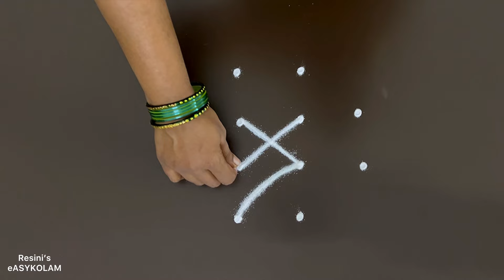2 easy padi Kolam | simple pongal kolam | margazhi padi kolam | மார்கழி மாத கோலங்கள்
vilakku kolam
simple star kolam
murugan kolam
apartment kolam
begginners kolam design
dots kolam
lotus kolam desing
Margali kolam
Margali matha kolam
Pongal kolam
Latest Muggulu
Simple Muggulu
Easy muggulu
Amazing Muggulu
Easy Muggulu
Simple Muggulu
Easy Kolams
Daily muggulu
Muggulu designs
Rangoli designs
Simple Rangolis
Easy rangoli
Latest Muggulu
Simple Muggulu
Easy muggulu
Amazing Muggulu
Easy Muggulu
Simple Muggulu
Easy Kolams
Daily muggulu
Muggulu designs
Rangoli designs
Simple Rangolis
Easy rangoli
Simple and easy rangoli
Channel

aadi madha kolangal, aadi velli kolam, aadi sevvai rangoli, pooja kolam,simple padi kolam,begginers kolam
rangoli Friday kolam